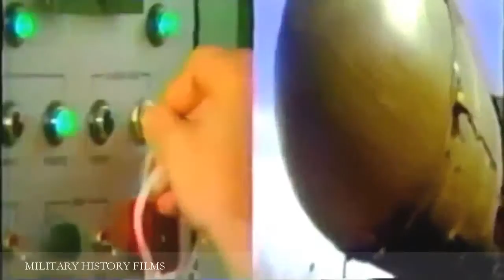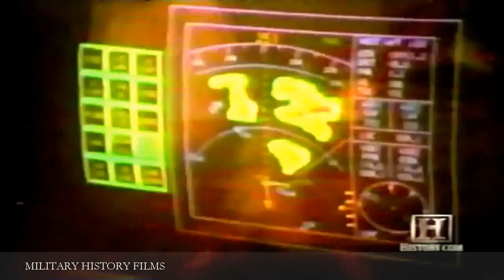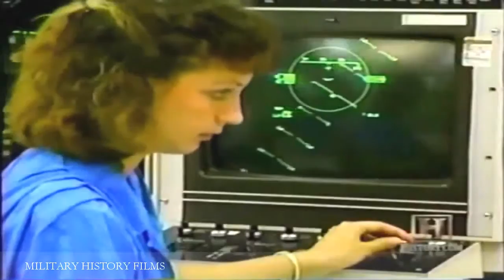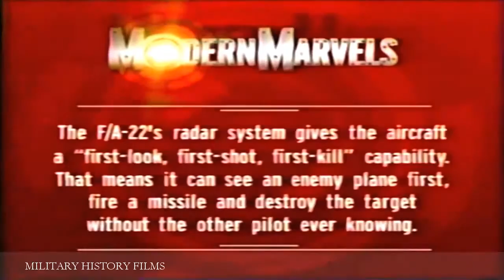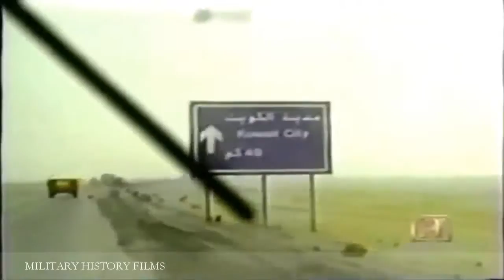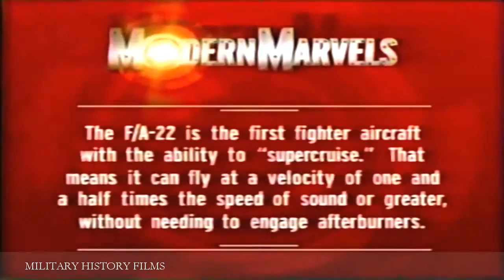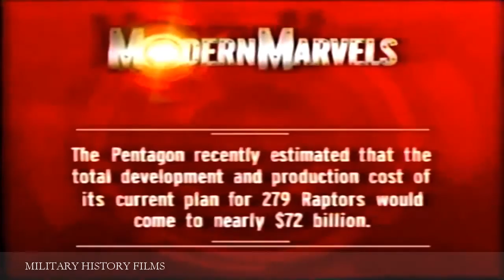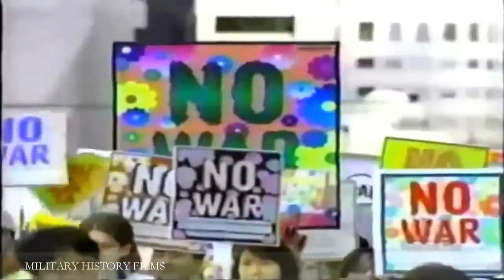America's New Super Weapon - Full Documentary